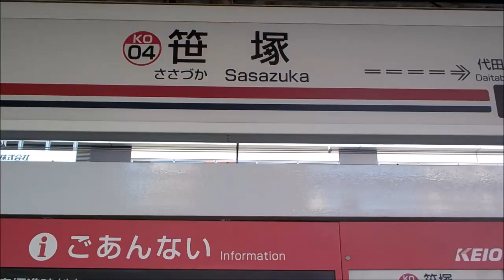【1分間隔ダイヤ？】京王線 笹塚駅の場合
京王新線の到着が少し遅くなり、接続待ちを行っていました。
京王線では他の駅でも、時刻表上1分間隔になっている例があります。